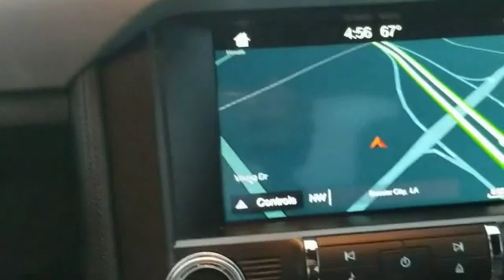2017 Ford Mustang H5263468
2017 Ford Mustang GT Premium

When it comes to high quality, competitively priced used cars in Bossier City and Shreveport Louisiana , Landers Dodge Chrysler Jeep and Landers FIAT is your destination! Stop by our all new Pre-owned Super Center! We have hundreds of certified pre-owned vehicles available for the entire Ark-La-Tex area! We have over 8 States of inventory at our finger tips, whether it's a high-line luxury model or a compact hybrid. If we don't have it, we can get it! Get a used car in Shreveport or Bossier City Louisiana that has been through a detailed inspection by our auto technicians and will run like new for many years to come. If you are looking for a used Dodge, Chrysler, Jeep, Ram, FIAT or ANY make or model in Bossier City or Shreveport Louisiana or the surrounding area and need assistance, complete our no-obligation Car Finder form and we will track down the used car you are interested in! Only the CARFAX Buyback Guarantee can offer you the comfort of knowing you made the right purchase. One of the best things about this Ford Mustang is that it has low, low mileage. It's ready for you to truly break it in. The Ford Mustang GT Premium will provide you with everything you have always wanted in a car -- Quality, Reliability, and Character. More information about the 2017 Ford Mustang: The 2017 Mustang may still have one of the most recognizable names in the automotive world, but with its current design, it's far more than just a pretty face and a familiar name. It represents one of the best value propositions for buyers who just want the fastest car for their money. There is no longer a slow Mustang and a fast Mustang; there are just fast and even faster versions. The Mustang starts at just over $24,000, a price that undercuts most of its less powerful rivals, such as the Subaru BRZ. Even when optioned out beyond the $40,000 mark, the Mustang still represents a tremendous value. Interesting features of this model are available as a convertible, powerful engines, Mustang mystique, modernized styling, improved fuel economy, and sporty handling At Landers Dodge Chrysler Jeep in Bossier City and Landers FIAT in Shreveport we strive to maintain a huge selection of used cars by today's top auto manufacturers.